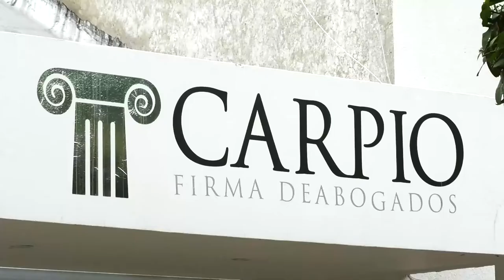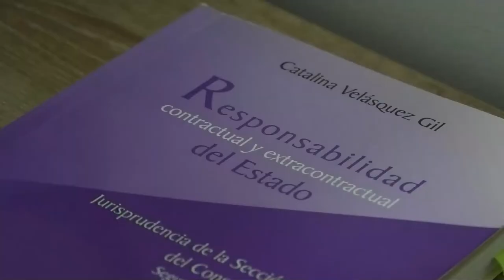A BALA ASESINAN A A HOMBRE EN EL 'CRUCE DE CHIRIGUANÁ